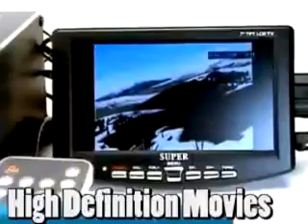3.5" HDD Media player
3.5" HDD Media player